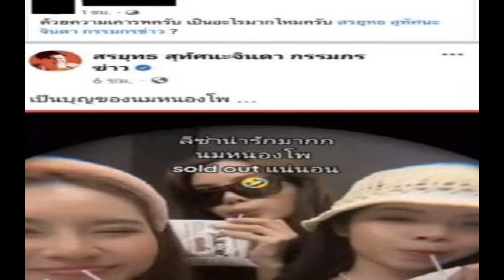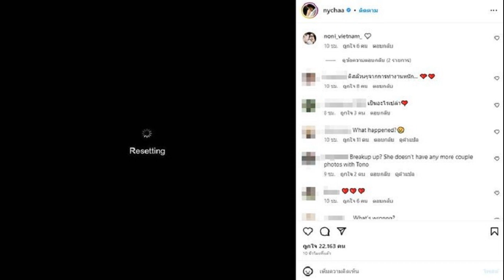สรยุทธ เห็นแล้วโกรธ โพสต์เรื่อง ลิซ่า กินนมหนองโพ โดนพวกโหนโจมตี ลั่นปล่อยไว้ไม่ได้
สรยุทธ เห็นแล้วโกรธ โพสต์เรื่อง ลิซ่า กินนมหนองโพ โดนพวกโหนโจมตี ลั่นต้องสู้กันสักตั้ง ปล่อยไว้ไม่ได้เคยตัว แจ้งใครส่งต่อข้อความเจอกัน

กรณี สรยุทธ สุทัศนะจินดา โพสต์ข้อความผ่านทางเฟซบุ๊ก สรยุทธ สุทัศนะจินดา กรรมกรข่าว ถึงเรื่อง ลิซ่า แบล็กพิงก์ โพสต์คลิปเต้นพร้อมดื่มนมหนองโพ พร้อมเขียนข้อความ ระบุว่า เป็นบุญของนมหนองโพ ปรากฏว่ามีผู้แชร์โพสต์ดังกล่าวไป พร้อมเขียนข้อความ ตั้งคำถามว่า ด้วยความเคารพครับ เป็นอะไรมากไหมครับ พร้อมกับแท็กถึง สรยุทธ
ล่าสุด สรยุทธ พูดถึงเรื่องดังกล่าวในรายการ “กรรมกรข่าว คุยนอกจอ” 19/06/66 ระบุว่าผมไม่ได้เป็นอะไร นำเสนอปกติ ไอ้คนคิดตั้งคำถามเป็นอะไร นี่แหละโหนเจ้า จิตใจคิดว่าคนอื่นจะเป็นอะไร มันแปลกตรงไหน นำเสนอในรายการว่านมหนองโพ ราชบุรี เป็นโครงการพระราชดำริ ในหลวง ร.9 อย่างนี้มาทำลายคนอื่นด้วยความคิดชั่วๆแบบนี้

เห็นแล้วโกรธ ถ้าไม่หยุดยั้งจะได้ใจกันใหญ่ ผิดไม่ผิดไม่รู้ ไปสู้กันสักตั้ง กำลังให้ทีมกฎหมายดู แล้วมาสู้กันสักตั้ง พวกกำลังหาเรื่อง และป้ายสีให้ใคร ทั้งที่จุดยืนส่วนตัวชัดเจนมากในประเด็นสถาบัน ต้องใช้คำว่าใจบาป หยาบช้า ต้องการชี้นำความคิดผู้คน ให้คนนั้นจะเป็นยังไงเหมือนที่คุณคิด อันนี้ต้องชี้แจง เพราะถ้าปล่อยไปจะเคยตัว และจะไปคิดและเชื่ออย่างนั้น ฉะนั้นถ้าใครส่งต่อและส่งข้อความเพิ่มเติมเจอกัน